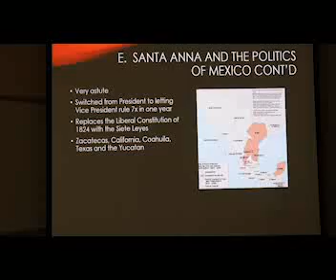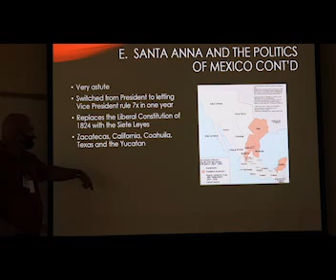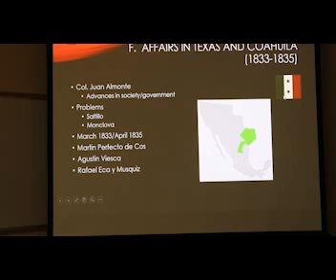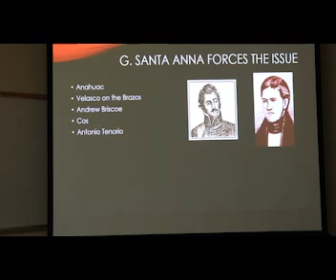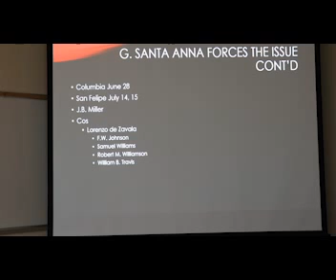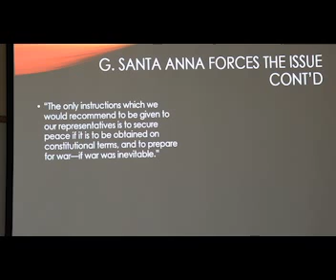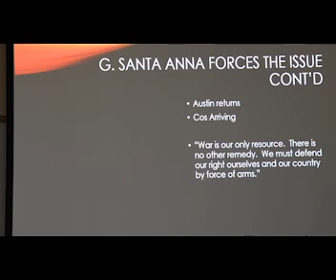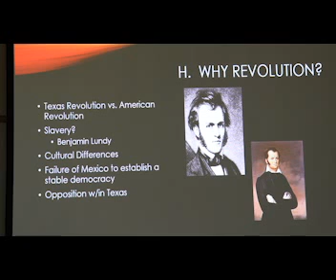9 16 20 The Fuse Burns Pt 2